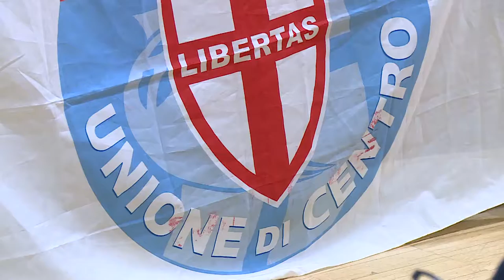Udc e Amare Pescara si federano in Consiglio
Si federano i gruppi Udc e Amare Pescara presenti in Consiglio Comunale. A siglare l’accordo i segretari Nazionale e regionale dell’Udc Cesa e Di Giuseppantonio